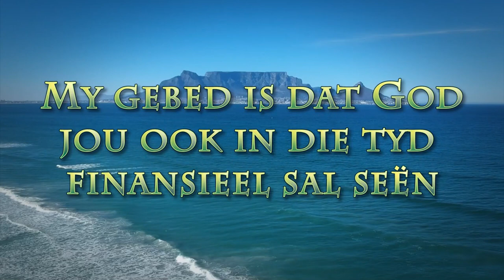Post-Kersfees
Pastoor Leon van Rensburg se boodskap van 19 Februarie 2023. Skrifgedeelte: Matteus 5:14